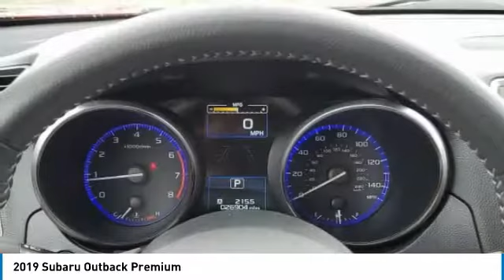2019 Subaru Outback I212931A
2019 SUBARU OUTBACK Columbus, OH
Stock# I212931A

Byers Imports
401 North Hamilton Rd

1-OWNER CARFAX VERIFIED! *DESIRED FEATURES:* AWD, Rear Camera, Navigation, Htd Seats, Apple CarPlay, Android Auto, Bluetooth, SiriusXM, Lane Departure Warning, Alloy Wheels, Fog Lights.

This all wheel drive 2019 Subaru Outback 2.5i Premium is one of those used cars Columbus, OH shoppers seek out for its Crimson Red Pearl exterior with a Slate Black Interior. With 26,903 miles this 2019 Outback with a 4cyl, 2.5l, 175.0hp engine is your best buy near Columbus, OH.

*TECHNOLOGY FEATURES:* Onboard Hands-Free Communications System, Keyless Entry, Homelink System, Steering Wheel Audio Controls, Voice Command Features, Multi-zone Climate Control, Electronic Messaging Assistance, Steering Wheel Controls, Anti Theft System, Auxiliary Audio Input, MP3 Compatible Radio, Adaptive Cruise Control, HD Radio, Garage Door Opener, AM/FM Stereo, Single-Disc CD Player, USB Port(s). Your Crimson Red Pearl 2019 Subaru Outback 2.5i Premium near Columbus, Ohio is available for immediate test drives in Columbus, OH.

Byers Airport Subaru serves Columbus, OH. You can also visit us at, 401 N Hamilton Rd Columbus OH, 43213 to check it out in person! Byers Airport Subaru Used car dealership only sells used cars Columbus, OH buyers can trust for safety and worry free driving.

*MECHANICAL FEATURES:* This Subaru Outback comes factory equipped with an impressive 4cyl, 2.5l, 175.0hp engine, an transmission w/driver selectable mode transmission. Other installed mechanical features include Continuously Variable Transmission, Power Windows, Heated Mirrors, Traction Control, Power Locks, Power Mirrors, Cruise Control, Tire Pressure Monitoring System, Auto Transmission with Manual Mode, Disc Brakes, Gasoline Engine, Intermittent Wipers, Trip Computer, Variable Speed Intermittent Wipers, Spare Tire (Small Size), Remote Trunk Release, Power Steering. Byers Airport Subaru is Central Ohio's only location where you can test drive a new, used or Certified car. That's why more Ohio used car shoppers and owners drive to Byers Airport Subaru in Columbus for used cars, trucks & SUVs sales, service, parts and accessories.

*INTERIOR OPTIONS:* Automatic Climate Control, Heated Passenger Seat, Cargo Shade, Power Drivers Seat, Cloth Seats, Adjustable Lumbar Seat(s), Leather Wrapped Steering Wheel, Air Conditioning, Adjustable Steering Wheel, Driver Illuminated Vanity Mirror, Pass-Through Rear Seat, Bucket Seats, Passenger Illuminated Visor Mirror, Bench Seat, Rear Window Defroster, Tilt Steering Wheel, Vanity Mirrors

*EXTERIOR OPTIONS:* Roof / Luggage Rack, Tinted Glass, Privacy Glass, Auto Headlamp, Spoiler / Ground Effects

*Why utilize Subaru Motors Finance Financing?* You can use our Subaru Dealer car payment calculator to calculate your payment on this Crimson Red Pearl 2019 Subaru Outback 2.5i Premium. Our Byers Airport Subaru Subaru Motors Finance Specialists work with every level of credit and Subaru Financing needs. From bad credit car financing to the highest credit scores, our Subaru Motors Finance experts offer more and better credit options than used car lots in Columbus, Ohio.

The Byers Airport Subaru used car dealership in Central Ohio is an easy drive or fly in from anywhere in the United States. Our car lot sits just east of Columbus, OH where your 2019 Subaru Outback 2.5i Premium will be waiting for your test drive and/or shipping instructions.

When shopping for used cars Columbus shoppers prefer the short drive to Columbus, OH. We're glad you found this pre-owned Subaru Outback for sale at our used car dealership near Columbus, Ohio in Columbus, OH. Looking for Subaru financing? Our Byers Airport Subaru finance specialist will find the best rates available for this pre-owned Subaru Outback for sale. Byers Airport Subaru has new cars for sale and used cars for sale in Columbus just east of Columbus. So, if you're shopping used car dealerships in Columbus, OH consider driving just past Bexley, OH to Columbus where you'll experience Central Ohio's preferred Subaru dealer service, sales and the Byers Airport Subaru difference!

Byers Airport Subaru Used Car, Truck, SUV And Van Super center stocks t